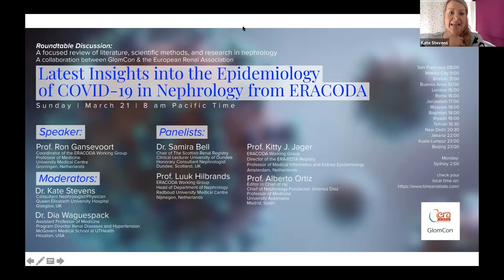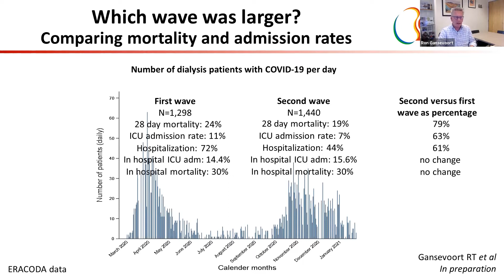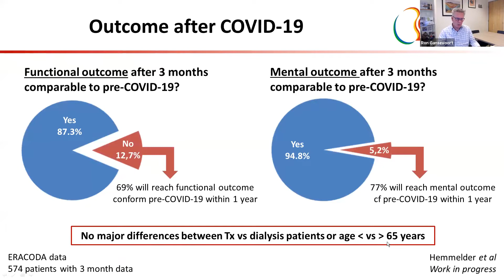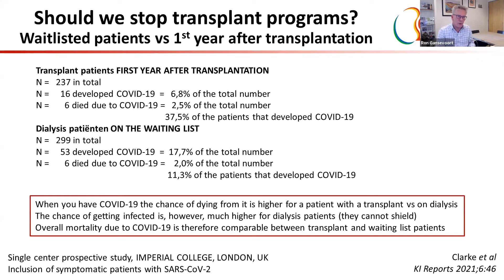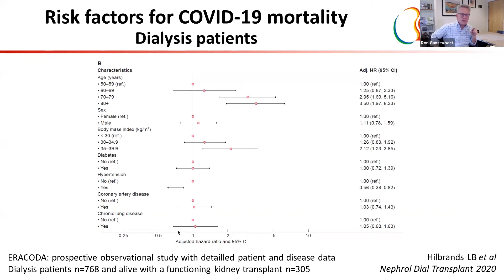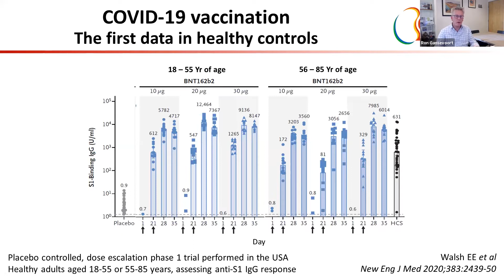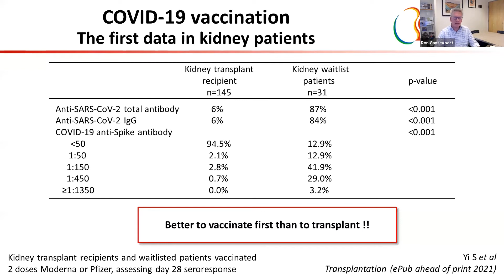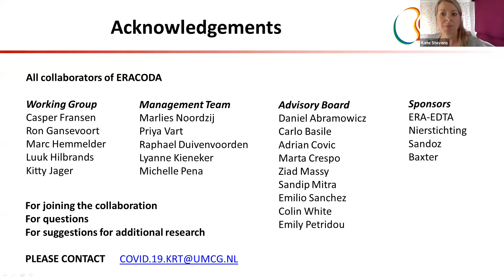Latest Insights into the Epidemiology of COVID-19 in Nephrology from ERACODA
By
Prof. Ron Gansevoort
Dr. Samira Bell
Prof. Luuk Hilbrands
Prof. Kitty J. Jager
Prof. Alberto Ortiz